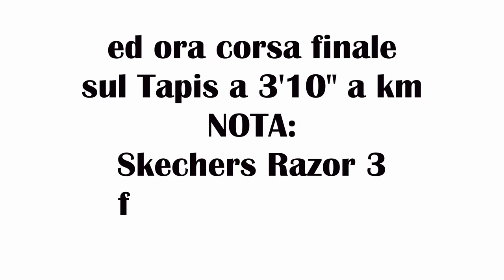Skechers Go Run Razor 3, la recensione completa delle Hyper, migliore scarpa 2019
La recensione dettagliata delle Skechers Go Run Razor 3 Hyper, lanciate negli Stati Uniti lo scorso anno e finalmente disponibili in Italia. Sono scarpe considerate da Runnersworld come «Gear of the Year 2019». Sono super veloci, che oramai si faticano a trovare via internet. Ma non potevamo non farne un tributo sul nostro canale YouTube. Noi le abbiamo testate in diverse condizioni, ecco comunque la corsa sul Tapis Roulant. Nella video recensione raccontiamo il comportamento della corsa oltre ad alcune curiosità e confronti con altre scarpe.

Per acquistare le Skechers Go Run Razor 3 Hyper, ci sono ancora (pochi) modelli su Amazon:
► Amazon (alcuni modelli a buon prezzo)

00:00 Intro
00:41 Sigla
00:52 Skechers nel 2020
02:07 La scarpa Skechers GoRun Razor 3
02:36 Correre con GoRun Razor 3
03:43 Intervista Andrea
11:20 Corsa a 3'10" a km slow motion

I miei prodotti Running preferiti (29 Maggio 2020), aggiornati mensilmente, con recensione dettagliata
►Scarpe Intermedie A2: Adidas SL20